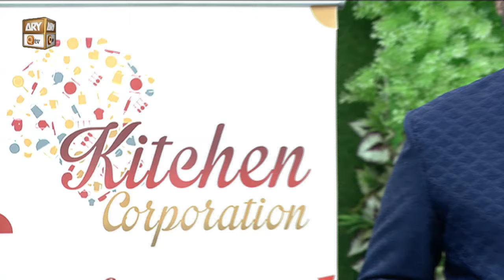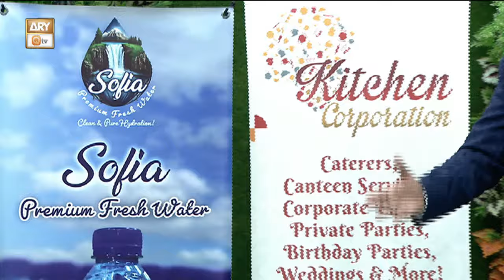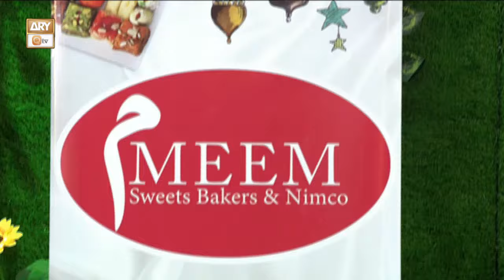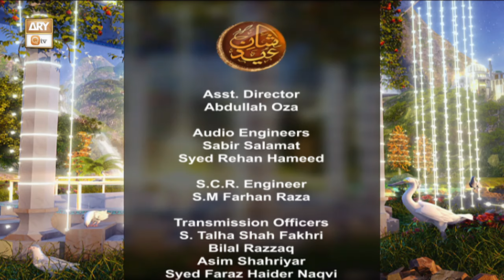Shan e Eid - Day 3 - KHI Studio | 12 April 2024 - Part 3 | ARY Qtv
Host: Prof. Sumair Ahmed

Guest: Allama Liaquat Hussain Azhari, Allama Hafiz Owias Ahmed, Allama Saeed Ahmed Norani, Shahid Masroor, Faheem Niazi, Iqbal Bawa